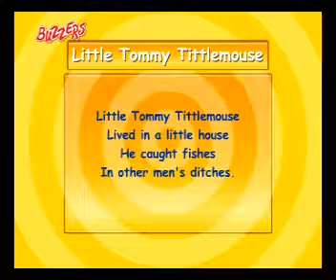Little Tommy Nursery Rhymes, Phonics, songs and stories for childrens